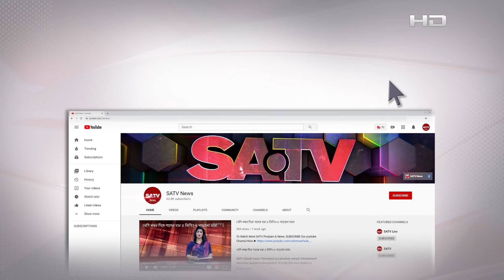ফেনীর সোনাগাজীতে নির্বাচনের সকল প্রস্তুতি সম্পন্ন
SA TV Location:
Bangladesh